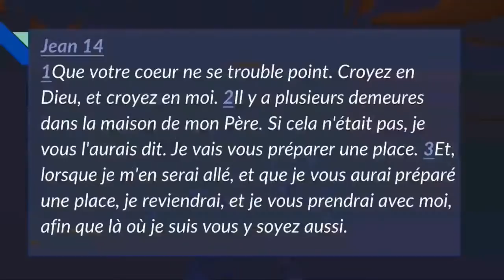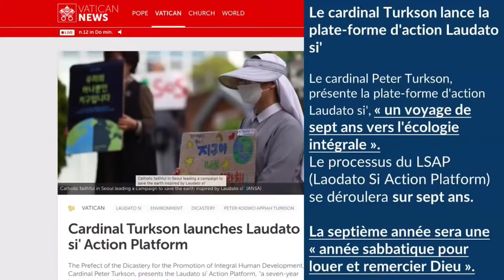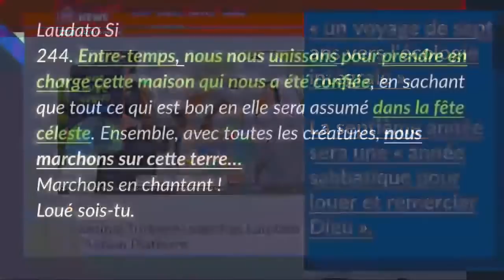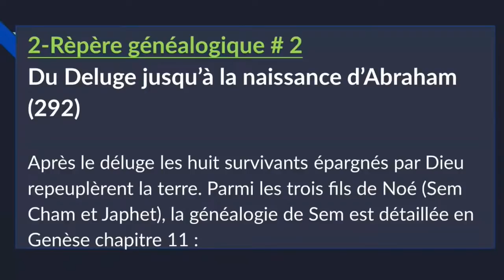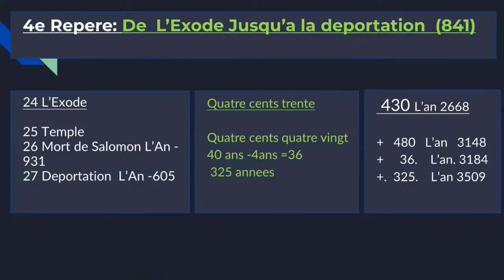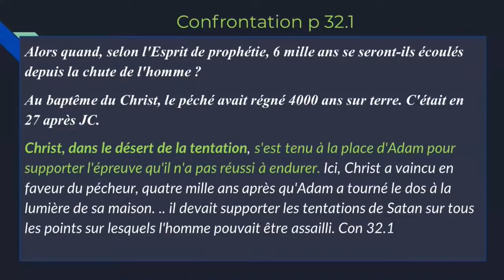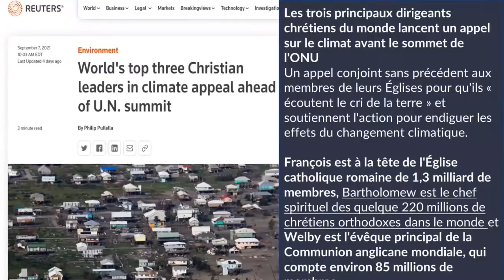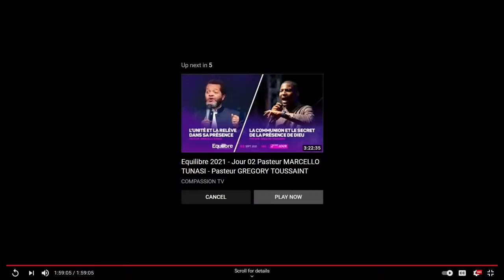La Fin du Monde pour 2027? Est-ce Possible? • Pasteur Jean Renald Maurice • Vision D'Espoir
L'Eglise Virtuelle est aussi ouverte!
ZOOM ID: 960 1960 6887
ZOOM PASSWORD: 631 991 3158
Telechargez notre application sur Applestore ou GooglePlay : Radio Vision D'Espoir